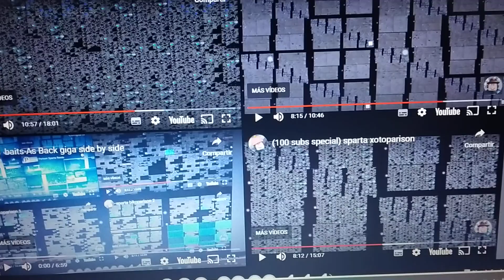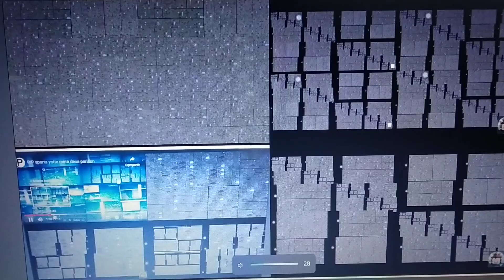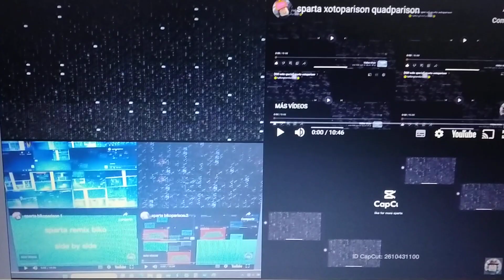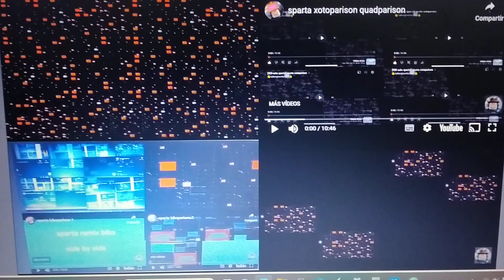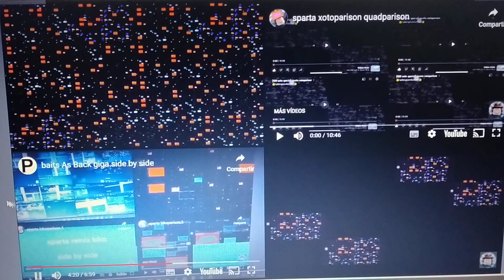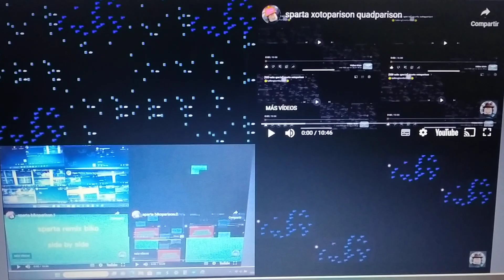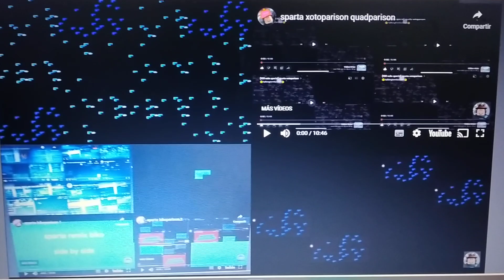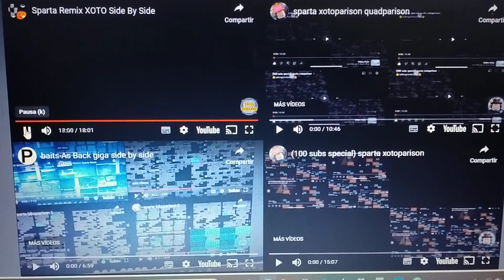Sparta Remix Baits As Back 3